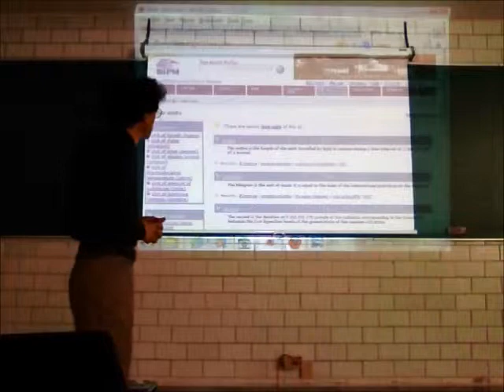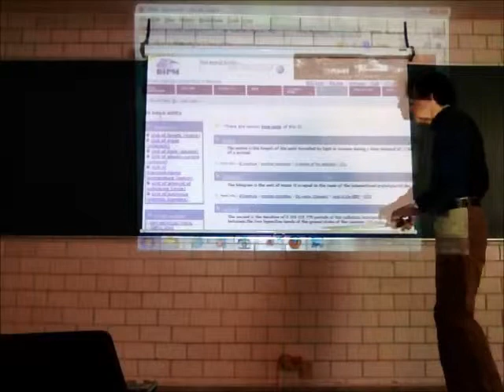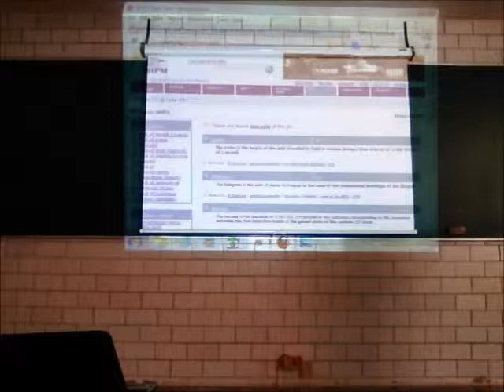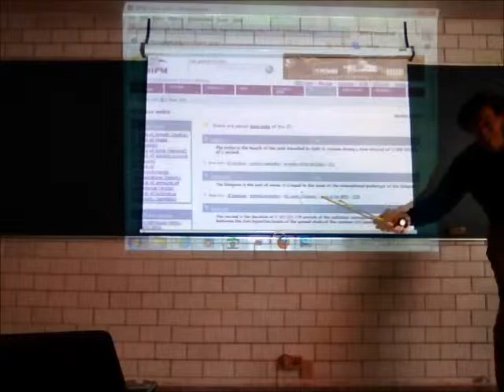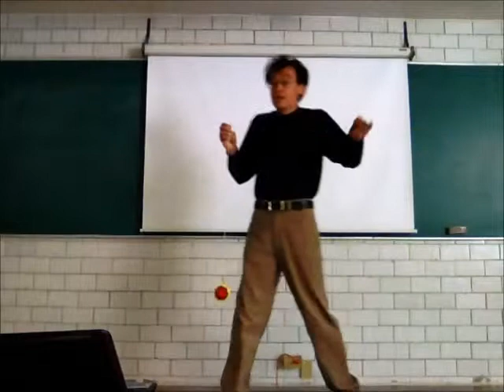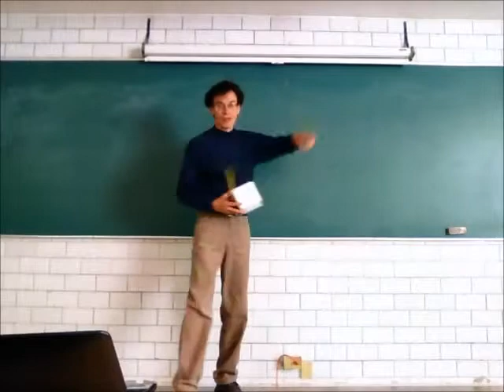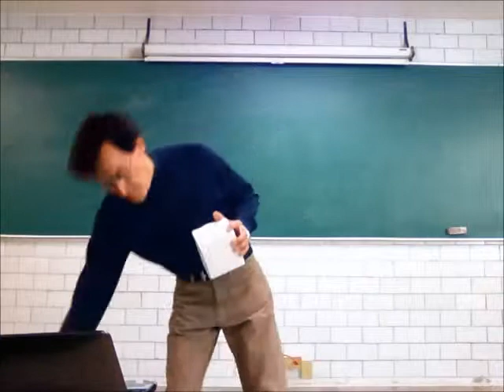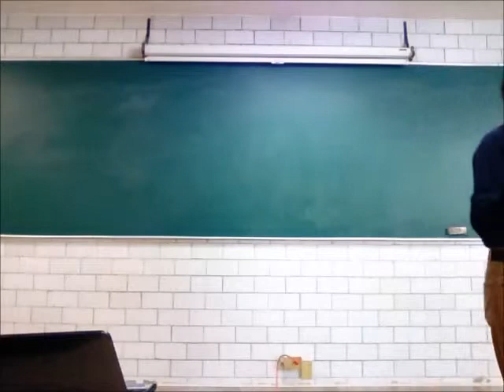Principios de Mecánica. Medición y Cinemática - 14-Invierno - Prof Raúl Alva 2/4